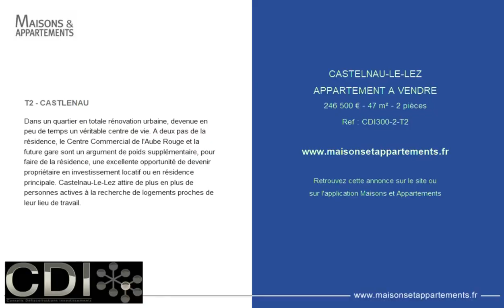CASTELNAU-LE-LEZ - APPARTEMENT A VENDRE - 246 500 € - 47 m² - 2 pièce(s)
Référence : CDI300-2-T2

T2 - CASTLENAU

Dans un quartier en totale rénovation urbaine, devenue en peu de temps un véritable centre de vie. A deux pas de la résidence, le Centre Commercial de l'Aube Rouge et la future gare sont un argument de poids supplémentaire, pour faire de la résidence, une excellente opportunité de devenir propriétaire en investissement locatif ou en résidence principale. Castelnau-Le-Lez attire de plus en plus de personnes actives à la recherche de logements proches de leur lieu de travail.

Cette annonce vous est proposée par l'agence CDI NEUF

|2438051|